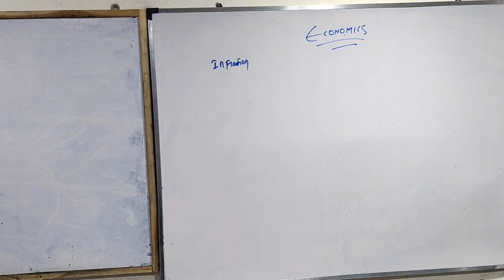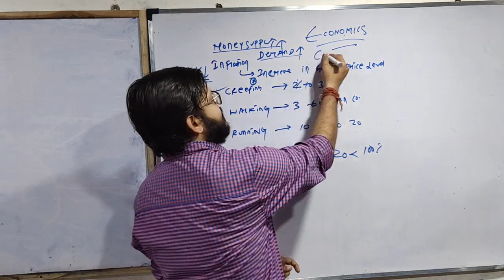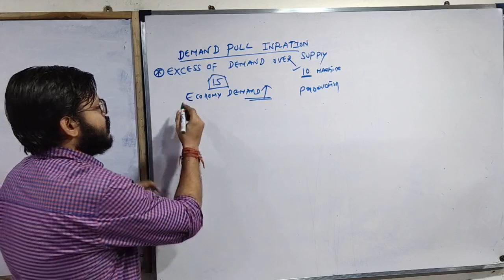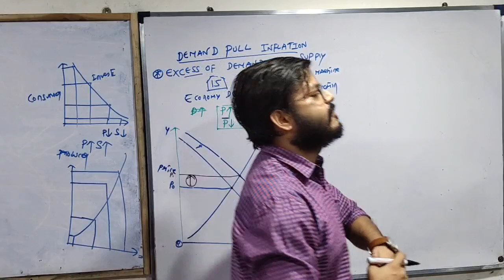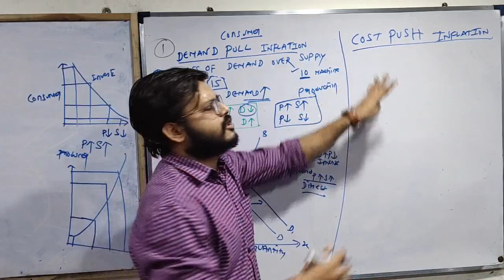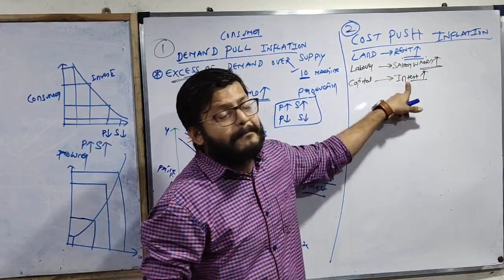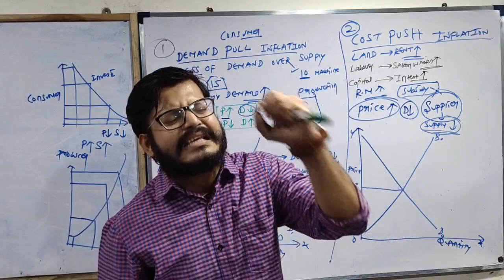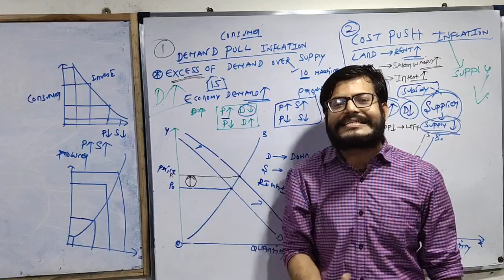INFLATION | CAUSES OF INFLATION & ITS MEASURMENT| CA CS ANKIT LOHIA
Defination of INFLATION
economics- DEMAND PULL COST PUSH INFLATION
# CREEPING,WALKING,RUNNING,HYPER INFLATION